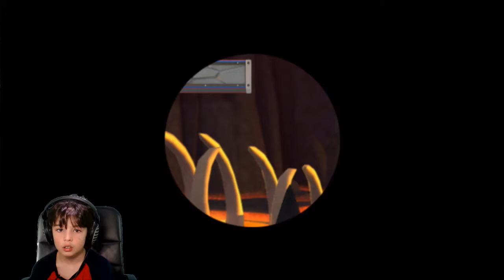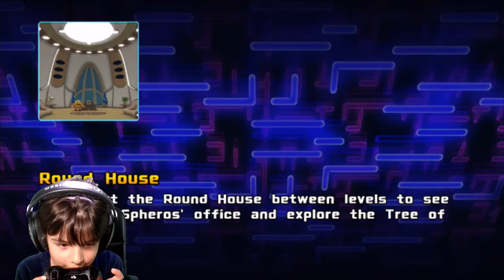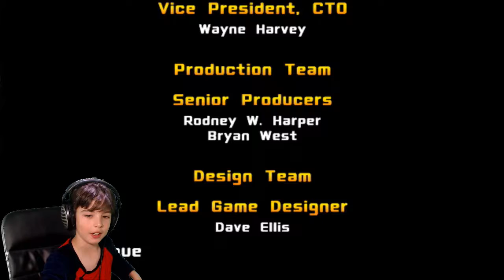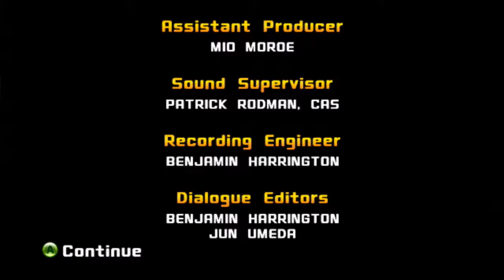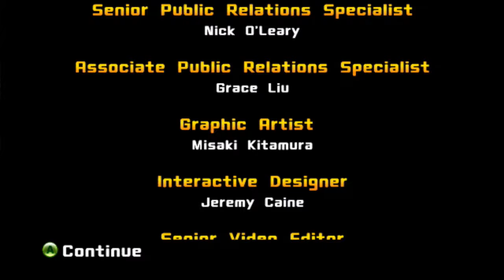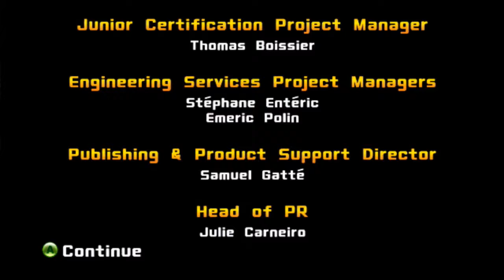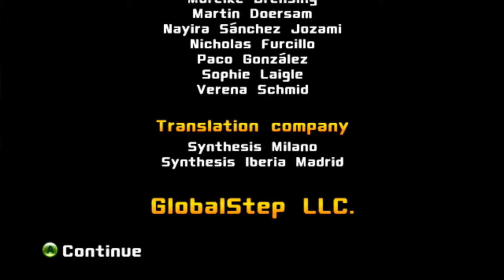Pacman and the gostly adventures 2: Pacman - The repository is a fake (the end!)